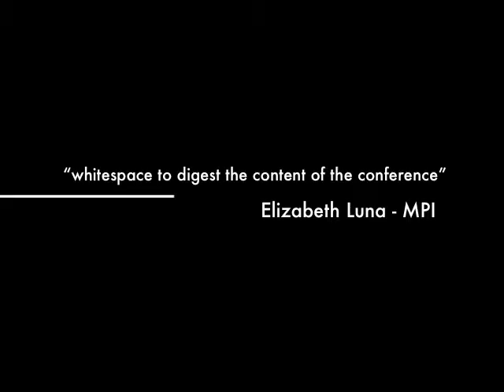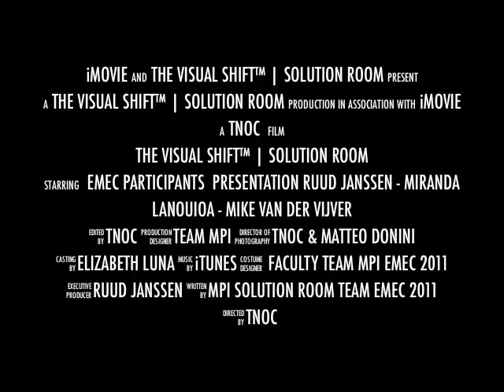The Visual Shift | Solution Room Experiment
The Visual Shift™ | Solution Room Experiment - after a 2 1/2 day conference a 90 minute attendee led session was conducted to enhance the reflection, learning, and change action to change behaviour at the event. With 125 participants with an average of 12 years of industry experience, this session contained the consulting power of 1440 years (!) of experience available to each and every attendee.

With a visual lineup along an imaginary grid in the room the participants position was illustrated by being part of the visual image of where you stand. This is done before and after the attendee led discussion at their tables where all actively write on visual mindmaps on their tables.

Concept co-created by 8 speakers onsite including:

Linda Pereira - Portugal
Miranda Ioannou - Cyprus
Midori Connolly - USA
Robert Benninga - Belgium
Mike van der Vijver - Italy
Simon Bucknall - UK
Ruud Janssen - Switzerland
David Bancroft Turner -UK

& MPI (Elizabeth Luna & team)

Inspired on an idea worth bringing to life by TNOC | Ruud Janssen (tnoc.ch)

Search for the mindmap on tnoc.ch with the full experience and case study (including rich content video and case study)

This video leader is the first installment of documentation of The Visual Shift™ | Solution Room - Experiment at emec11.

Watch this space for the full Case Study, experience videos and interviews and additional Format Experiments by TNOC | The New Objective Collective